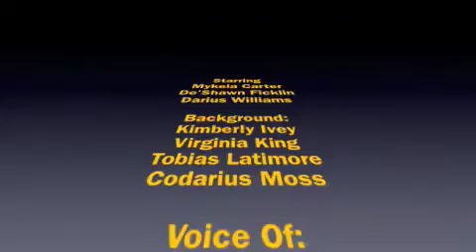Hallelujah, Salvation, and Glory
The Voices and other class members recorded this video in 1st Period. lol.